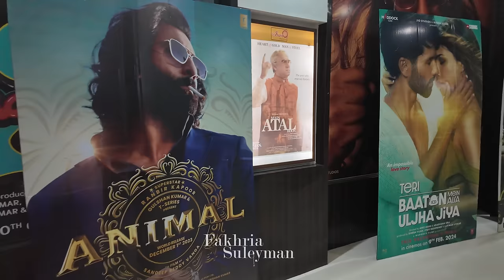THIS CITY IS CRAZY - PART 6 | FAKHRIA & SULEYMAN | هندوستان ولاگ | فخریه و سلیمان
Salam dobara! As always we hope you enjoyed this part of the India Vlog.